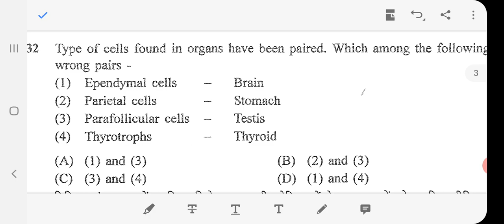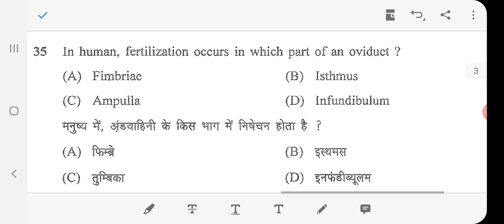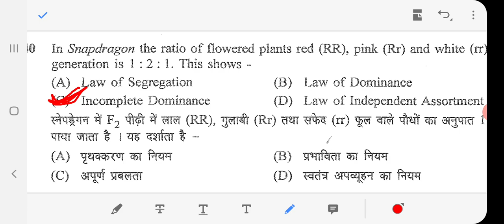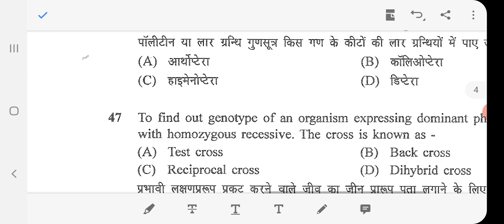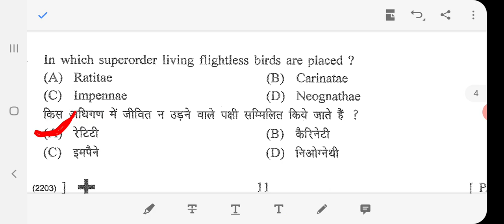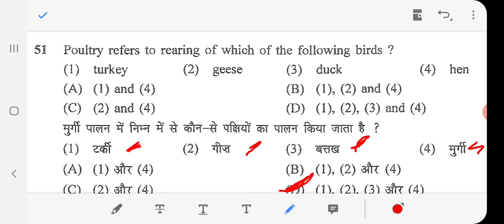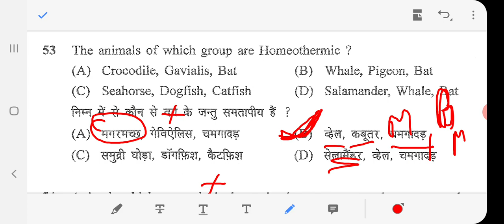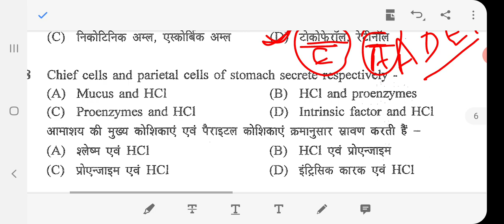Junior Scientific Assistant Exam 2019 | Biology Questions | RSMSSB |Biology for RPSC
Biology questions for RPSC 1st grade teacher, RPSC 2nd grade teacher, RPSC ACF & Forest ranger, RSMSSB Lab assistant, RSMSSB JSA, RSMSSB LDC exams.